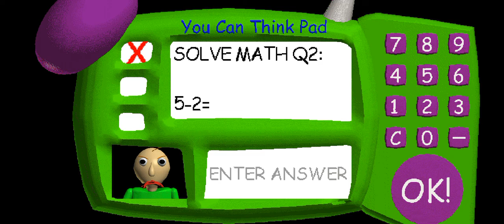балди меня убьёт